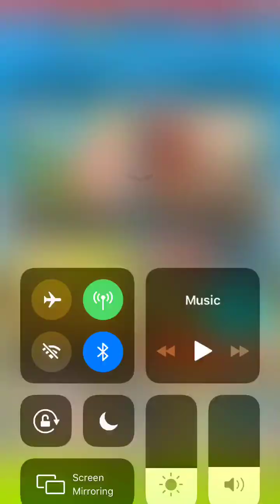MKT: Larry Koopa in Rock Rock Mountain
I really like the theme in this race, and so I have decided to record this part.

Mario Kart Tour is owned by Nintendo.